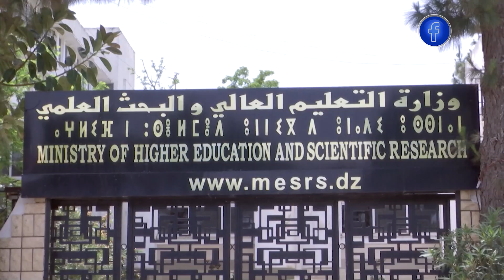مراجعة نظام المنح والتعويضات.. اقتراح زيادات بنسب معتبرة في المنح ذات الصلة بالشق الاجتماعي